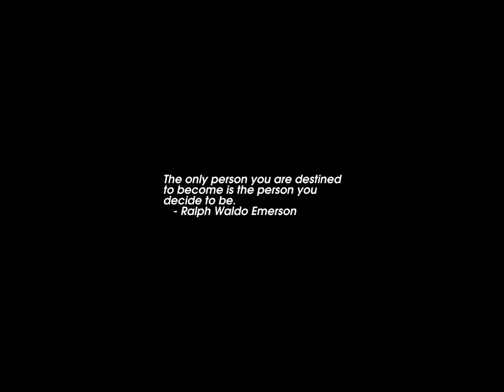Sunrise Time-lapse: Sunday, November 27, 2022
On this day:
   Bruce Lee born in San Francisco, 1940
   Alfred Nobel establishes Nobel Prize, 1895
   Friction match invented by englishman John Walker, Sweden, 1826
   Hoosac Railroad Tunnel completed, 1873, in NW Massachusetts
   Jimi Hendrix (Johnny Allen Hendrix) is born in Seattle, 1942
   Guillaume Dufay dies in Cambrai, 1474
   Arthur Honegger dies near Paris, 1955

Today's random fortune, quote, or snark:
Chess tonight.